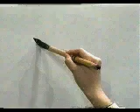🎒 APRENDE A ESCRIBIR ESTE KANJI EN UN INSTANTE ✔️ | GAMBATEANDO - Japones Para Todos